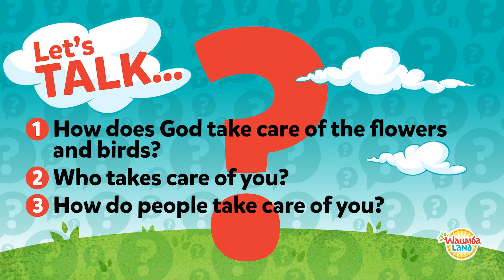God Will Take Care of Me—Flowers & Birds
God takes care of the flowers and the birds and God will take care of us too.